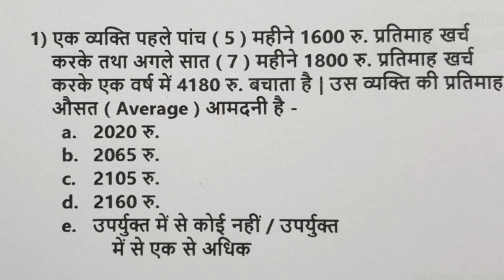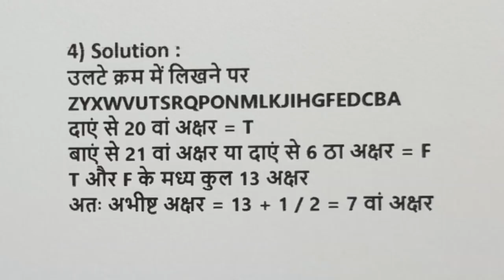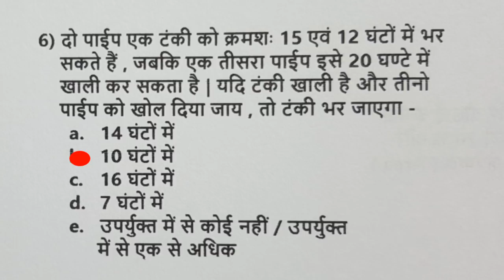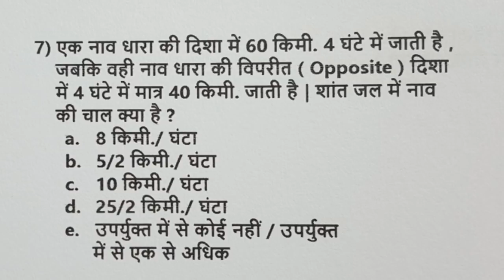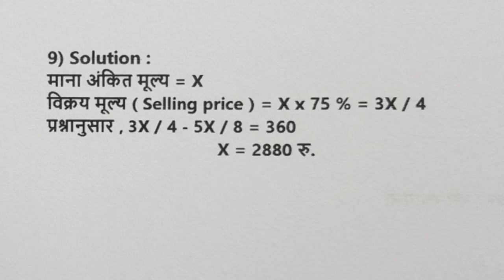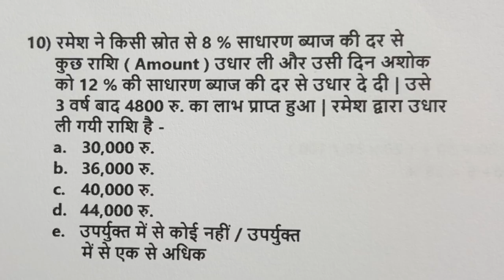BPSC || 63th bpsc || 10 Math & reasoning questions ( 94 )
Dear students ! इस एपिसोड  में BPSC में Math और reasoning के 10 regular आनेवाले questions का एक प्रैक्टिस सेट दिया गया है | ये BPSC जैसे
similar questions के सेट हैं | इसमें अगर आप 6 plus स्कोर करते हैं तो इसका मतलब है इस सेक्शन में आपकी तैयारी अच्छी है |